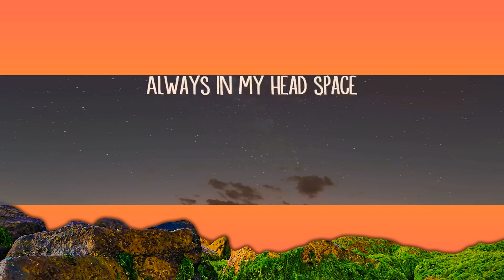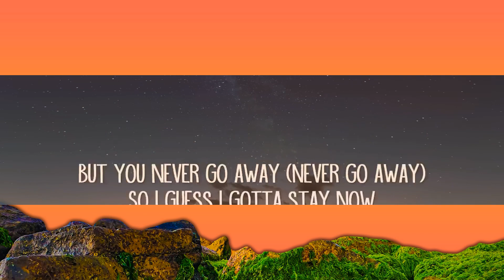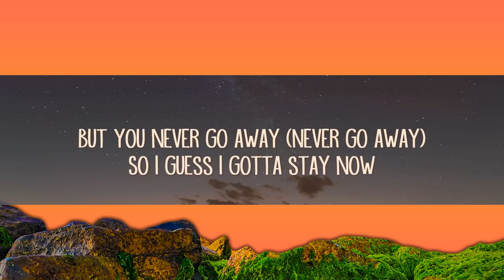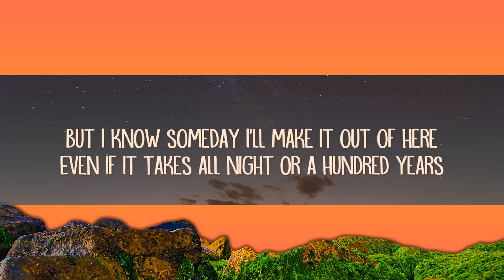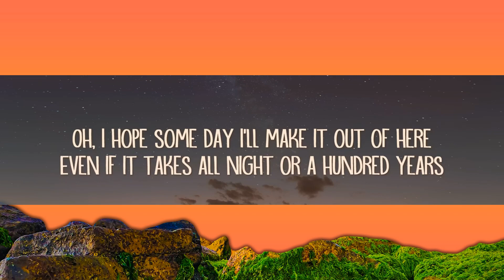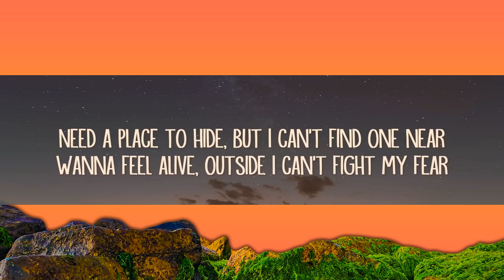Billie Eilish, Khalid - lovely (Lyrics) |15min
Billie Eilish, Khalid - lovely (Lyrics)

Woah, yeah
Yeah, ah
Woah, woah